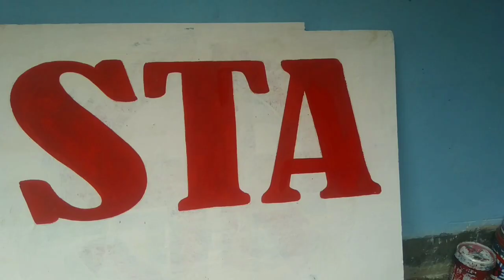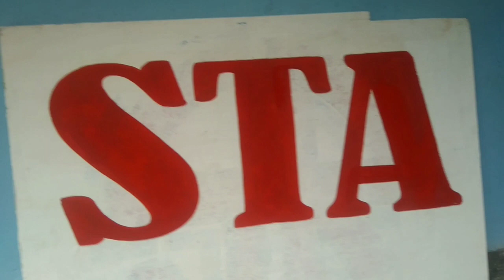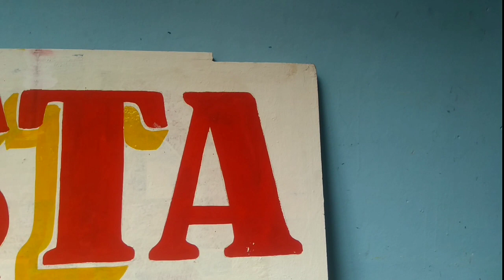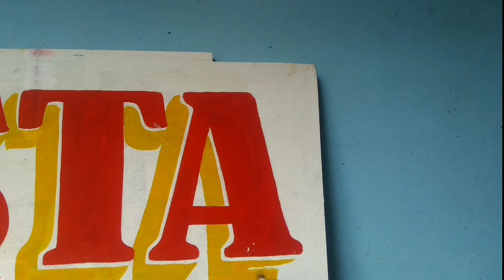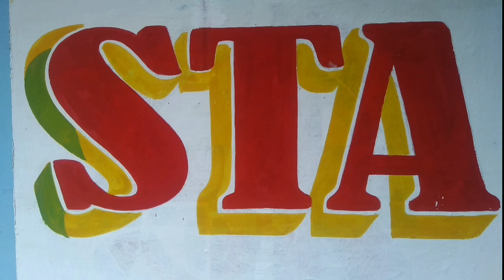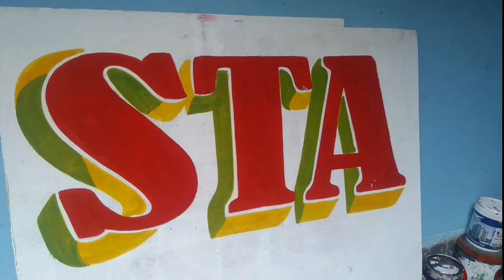Letter Paint Writing Art|Paint lettering tutorial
Letter paint writing art | Paint latering tutorial

Draw the color
Letter paint writing art
Paint lattering tutorial
Painting design
Paint brush lattering tutorial
Alphabet painting
Alphabet painting ideas
Sign up for painting, writing, hand permanent painting, sign up writing, brush writing Sign painting brush for beginners
Sign the painting lettering fonts
Supply of sign painting
Colorful lettering tutorial
Paint brush lettering tutorial
The art of writing lettering
Painting written in English
Painting writing design
The work of painting and writing
Painting writing brush
How to draw lettering on the wall
How to paint plastic on the walls
Plastic color drawing
Oil plastic color drawing
The art of wall writing
The art of writing on the wall is English
The art of wall writing is Bengali
How to sign a painting
How to sign a painting lettering
How to do letter painting sign hand sign painting brush lettering sign painter painting, how to sign a painting, sign painting lettering brush
 Sign Board Writing English
Sign the paint lettering in English
Sign board painting
3D sign board painting
3D sign board design
Sign Painting Lettering Artist Paint Art Work, Hand Sign Painting Sign Writing Letter Writing In English Letter Writing Board Writing Oil Painting Letter Painting Sign Board How To Paint Letter Drawing Color Painting Painting Painting Drawing
Sign board to write English
Brush writing alphabet
Sign board writing painting
3D letter painting
3D painting letter artist
Board writing design
Board Writing Tips
English word painting
English word for beautiful painting
How to describe beautiful art
Commercial sign painting
Writing and painting examples
Wall paint design
Painting ideas